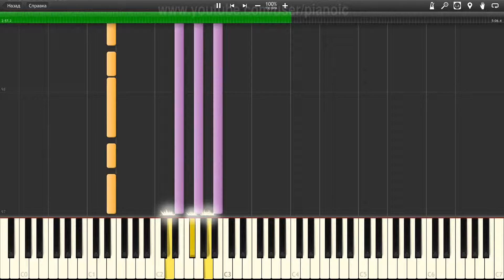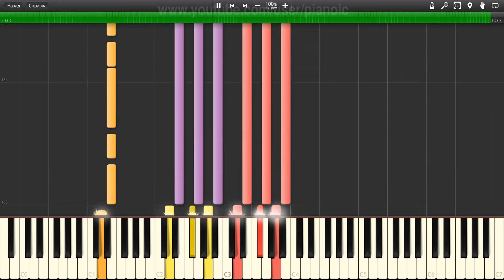How to play Phil Collins I Dont Care Anymore Piano tutotial 100% speed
In this piano tutorial, we will show you How to play Phil Collins I Dont Care Anymore   Piano tutotial  100% speed.